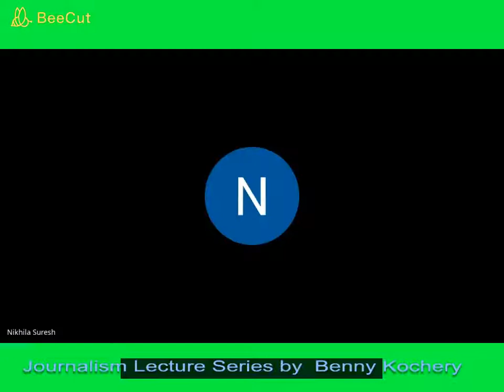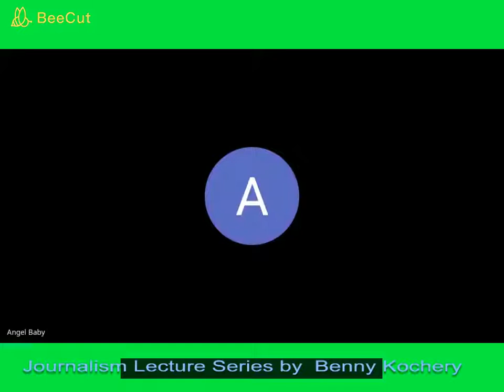Characteristics of Radio. Merits and Demerits. Radio Journalism. Journalism Seris by Benny Kochery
Journalism  Seris by Benny Kochery. Characteristics of Radio. Merits and Demerits. Radio Journalism.